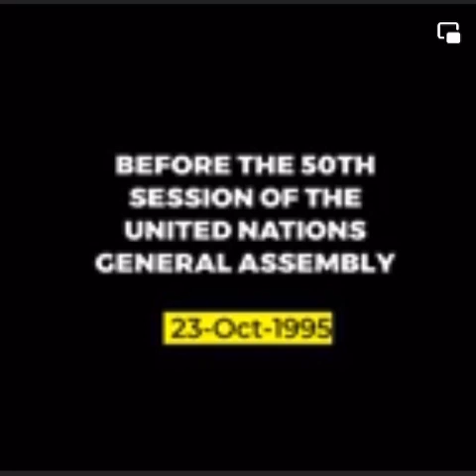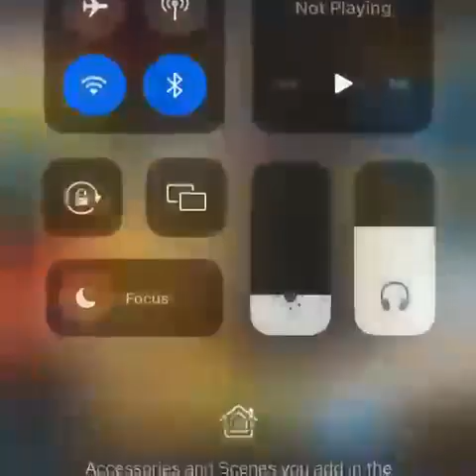NPRC Captain Valentine Strasser Addressed 50th UN General Assembly in New York 1995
News of Salone Today.  NPRC Captain Valentine Strasser Addressed 50th UN General Assembly in New York 1995